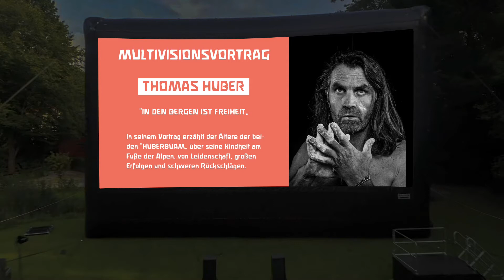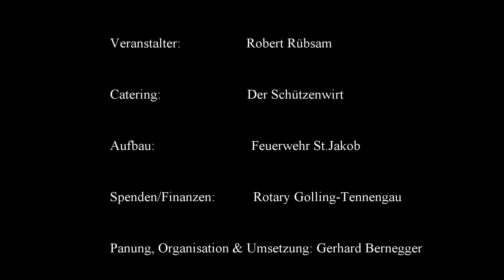Kinoleinwand in St. Jakob mit "Zu Gast am Wald"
Vorträge von Thomas Huber (HUBERBUAM) und Marc Stickler mit der Kinoleinwand in St. Jakob am Thurn